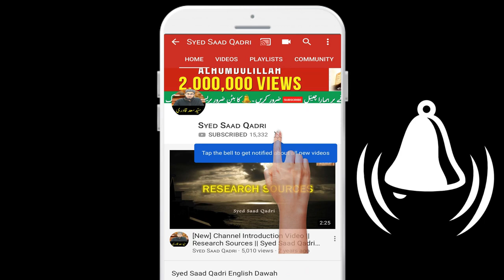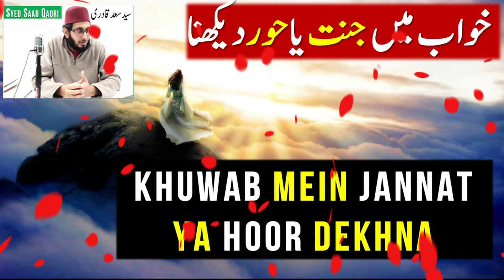Khuwab mein Jannat ya hoor dekhna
Dreams about heaven